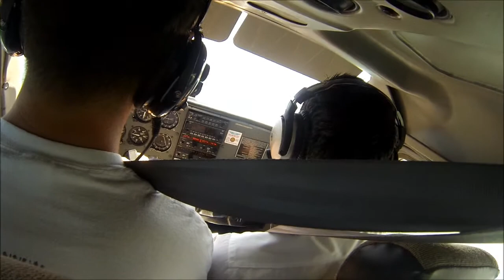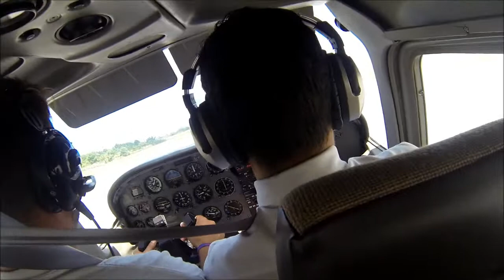Eryk's Flight Lesson - American Flyers, Pompano Beach FL 2013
Eryk's Flight Lessons at American Flyers in Pompano Beach, FL